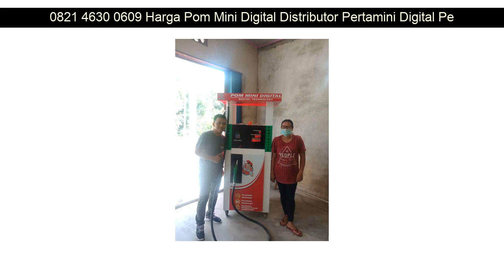0821 4630 0609 Harga Pom Mini Digital Distributor Pertamini Digital Petak Malai Katingan Kalimantan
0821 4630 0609 Harga Pom Mini Digital Distributor Pertamini Digital Petak Malai Katingan Kalimantan Tengah

Beberapa fasilitas Distributorpertamini.com yang akan kami berikan kepada anda :

- Professional
- Praktis
- Terpercaya
- Gratis Biaya Pemasangan
- Gratis Pengiriman
- Design Stiker

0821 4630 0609 Harga Pom Mini Digital Distributor Pertamini Digital Tanjung Palas Timur Bulungan Kalimantan Utara: